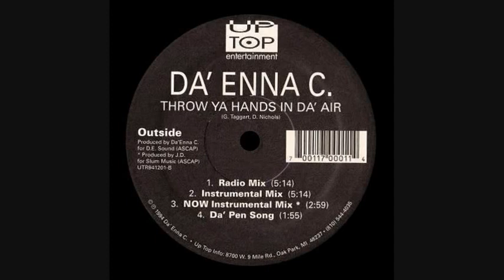Da' Enna C. - Throw Ya Hands In Da' Air (Radio Mix)